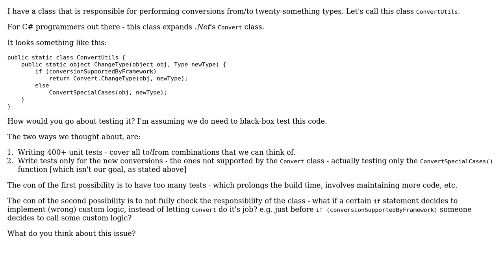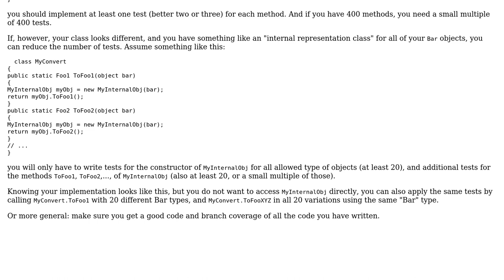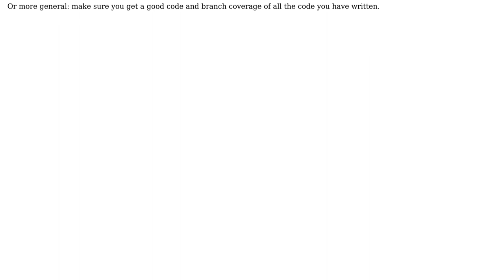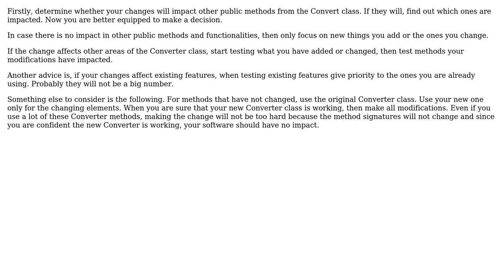Software Engineering: Testing a Conversion class (4 Solutions!!)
Software Engineering: Testing a Conversion class

With thanks & praise to God, and with thanks to the many people who have made this project possible! | Content (except music & images) licensed under CC BY-SA | Music | Images & others | With thanks to user toniedzwiedz user Mike Nakis user EduardoFernandes user Doc Brown user Berlo user Arseni Mourzenko and the Stack Exchange Network Trademarks are property of their respective owners. You are responsible for your own actions.